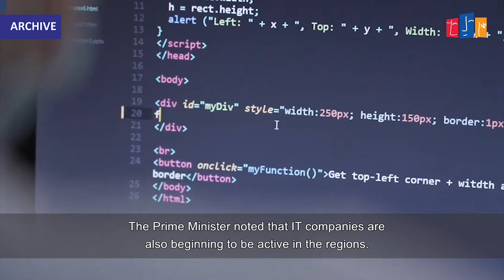Government meeting on the epidemic and economic development.